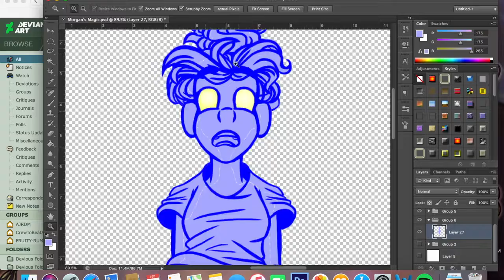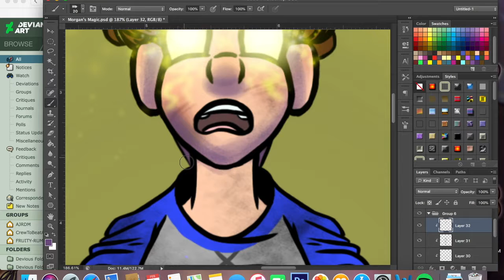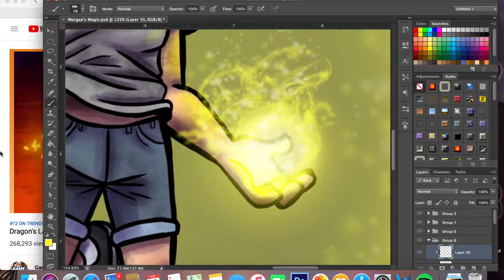CTB Week 2019 Day #6-Magic Unleashed-Speedpaint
Sorry this is so late guys! For today's pic, we have the very important scene of Morgan unlocking the full potential of her magic.  This story is really old, and I hope to rewrite it soon, but this is definitely a scene I wouldn't change much in.  After only a few months of being a protector and discovering some sort of magic within her, Morgan finally releases whatever power she has inside her just in time to stop the King's curse.  This kinda defines Morgan's abilities for all the rest of the stories, and, spoiler alert, this pic kinda connects with the Anniversary Story.  I love how this turned out, especially with the magic.  I hope you like it! ENJOY!

Song: Rise-Katy Perry